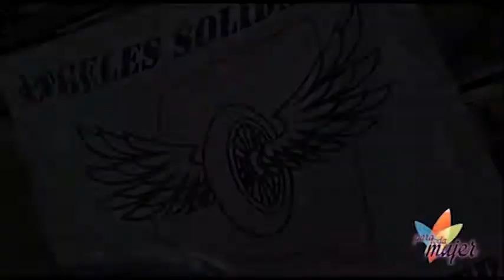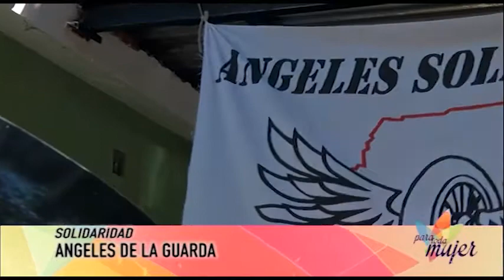Para toda Mujer 157 Bloque 1